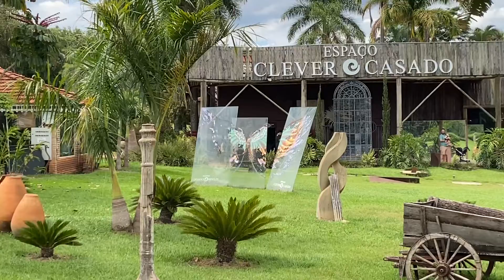Clever Casado - Antiquário em Bálsamo-SP